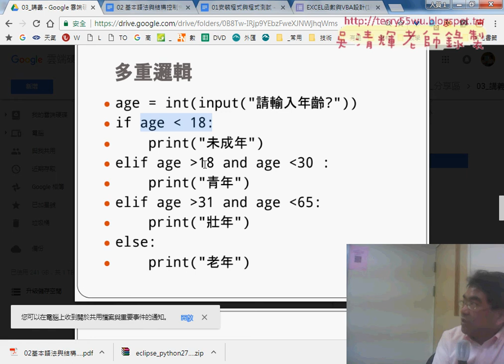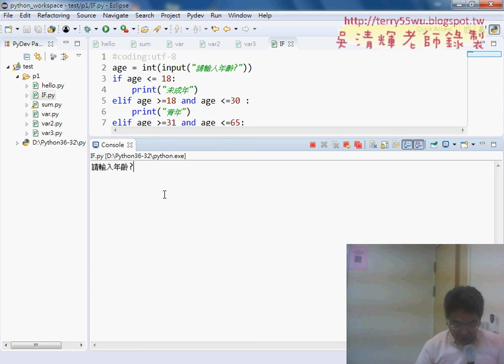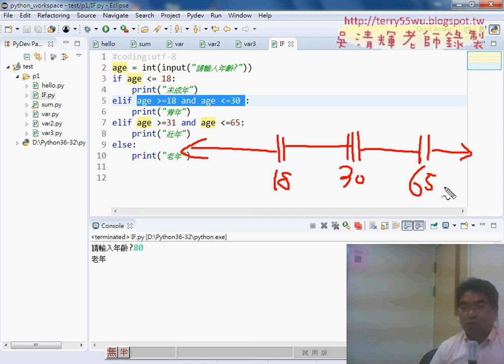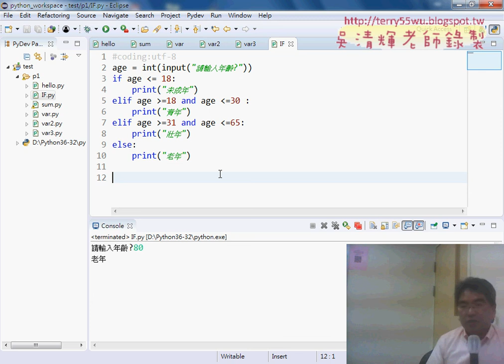11 多重邏輯